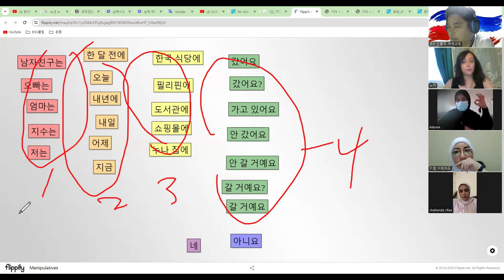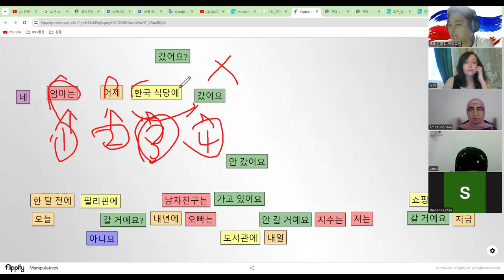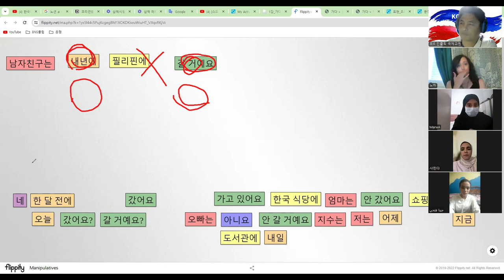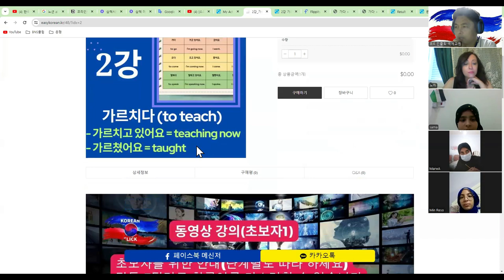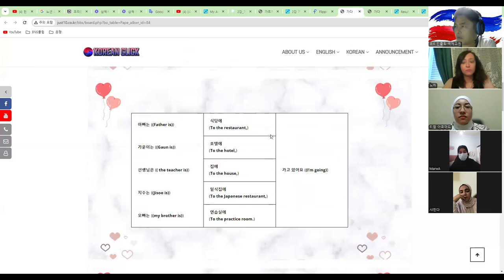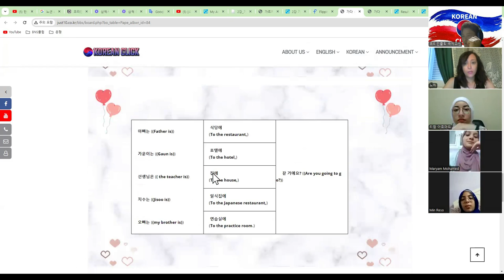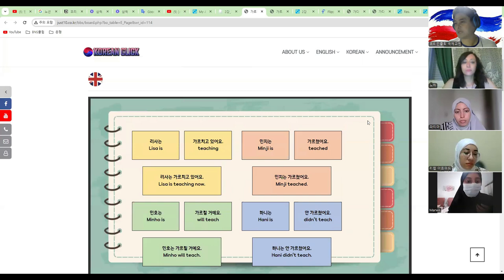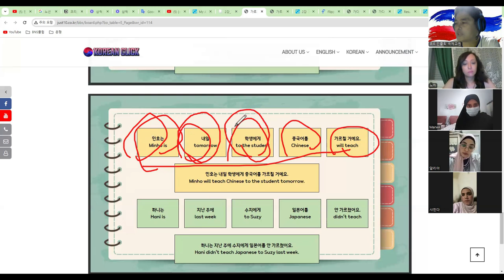중급자Lesson 2]Comprehensive Korean language program tailored for Arabic-speaking students.